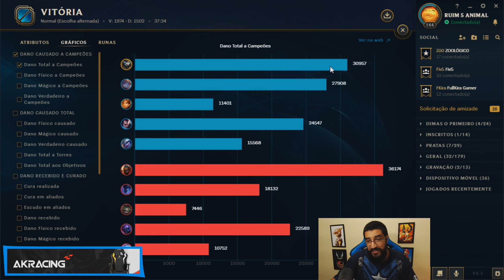A NOVA/VELHA BURST BUILD DO RENGAR DEPOIS DAS MUDANÇAS DOS ITE5020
Faça o login, clique em "EU" na parte inferior direita do App, vá em convites e coloque o código FI61690, confirme sei email para validar, você irá ganhar 25 moedas !

╠● Grupo do Facebook: /canalfiv5
╚● Página do Facebook: /canalfiv5